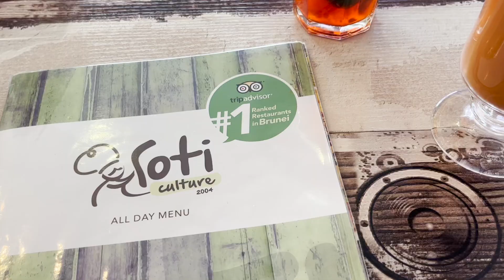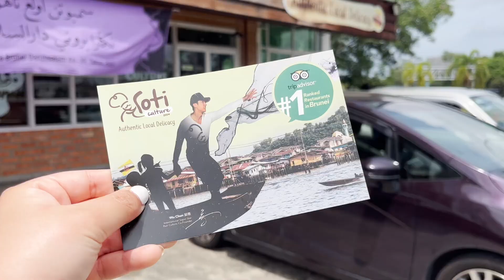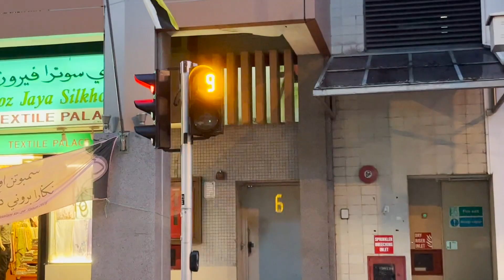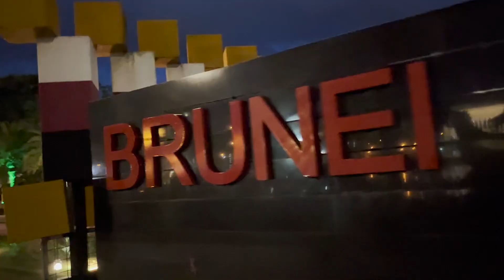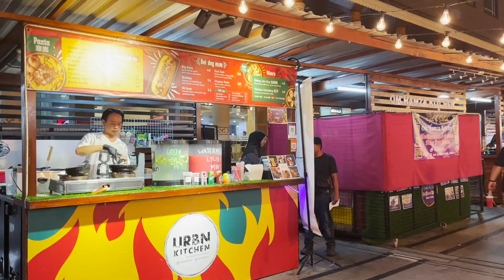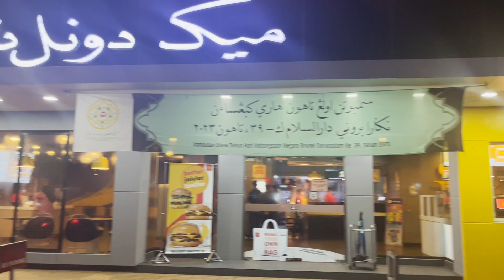a (relatively) chill day in Brunei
"relaxing" after our trip before Mingde has to go back to work...